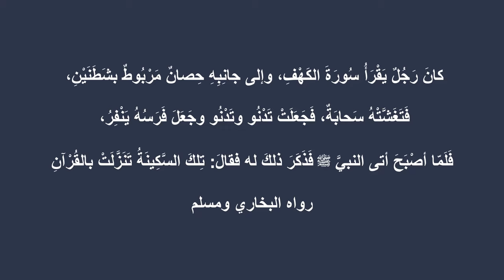ماذا يحدث إذا قرأت سورة الكهف؟! ولماذا نقرأها كل يوم جمعة؟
هذه السورة آية من آيات الله... وسميت بالكهف لكثرة قصصها وأسرارها وعجائبها ...
{ أَمْ حَسِبْتَ أَنَّ أَصْحَابَ الْكَهْفِ وَ الرَّقِيمِ كَانُوا مِنْ آيَاتِنَا عَجَبًا }  [الكهف: 9].
دعونا نحفظ على الأقل عشر آيات من سورة الكهف لأن النبي الكريم يقول:
مَن حَفِظَ عَشْرَ آياتٍ مِن أوَّلِ سُورَةِ الكَهْفِ عُصِمَ مِنَ الدَّجّالِ.
الراوي: أبو الدرداء • مسلم، صحيح مسلم (٨٠٩) • [صحيح] • أخرجه مسلم...
رابط صفحة الفيس بوك معجزة كل يوم